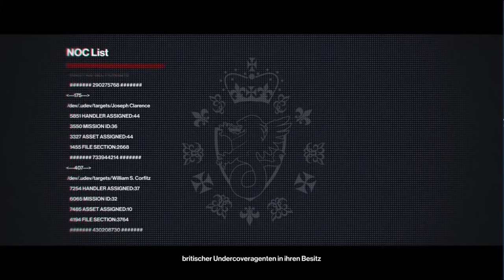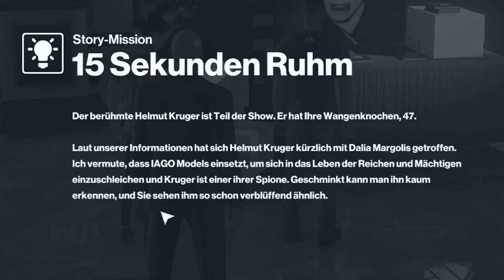ich Model in einer Parisa Modenshow für die ZIele📸 | HITMAN Paris